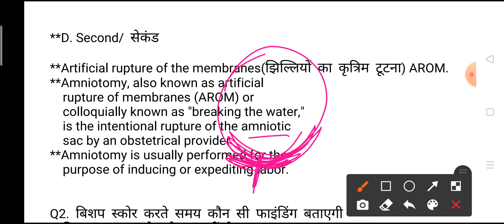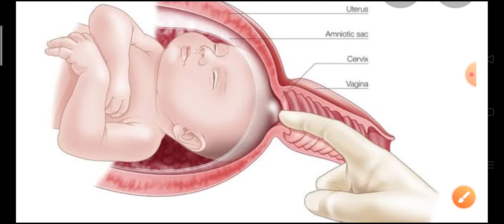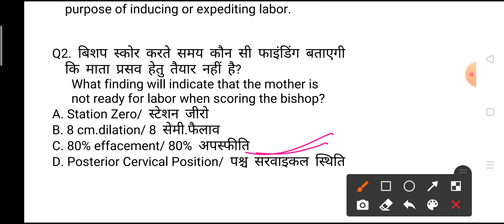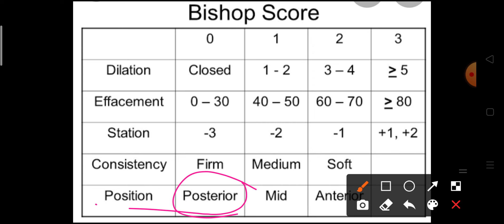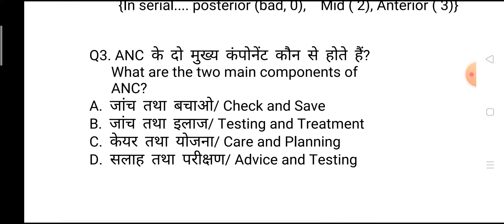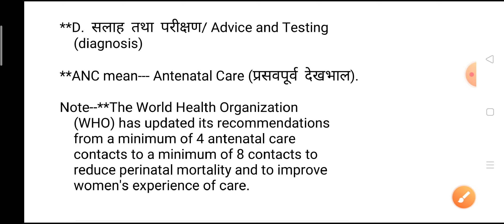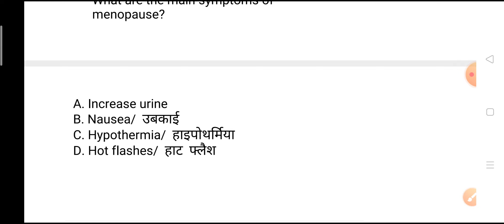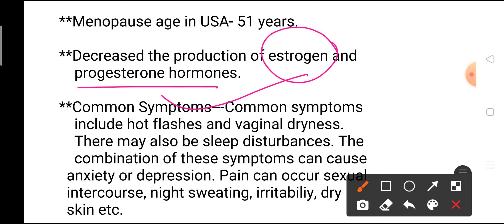Midwifery Questions Amniotomy ( AROM), Probable sign of pregnancy, Menopause For UPCHO, Staff Nurse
.Midwifery Questions Amniotomy ( AROM), Probable sign of pregnancy, Menopause For UPCHO, Staff Nurse Exams ANM Exams, Rajasthan CHO Exams, Bihar-ANM UK-NHM CHO Exams, HSSC MPHW BFUHS Nursing Exams, CRPF Nursing Exams BSF Nursing Exams etc.

MPNHM-question-answer
Bihar-anm-gk GNM-gk nursing-gk
Rajasthan NHM-Questions
Chhatisgarh-nursing-Exams-questions
Ranchi-BSc Nursing Exams